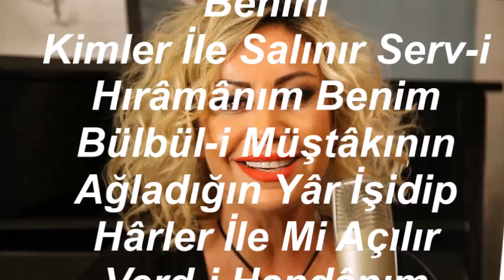Tuğçe PALA-Bir Haber Ver Ey Saba N'oldu Gülistanım Benim (ACEM AŞİRÂN)R.G.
SOLİST:
*TUĞÇE PALA*
VİDEOYU YAPAN
*RECEP GAYRETLİ*
GÜFTE:
BESTE:  BÎMEN ŞEN
USUL:  AĞIR AKSAK
MAKAM:  ACEM AŞİRÂN
Bir Haber Ver Ey Saba N'oldu Gülistanım Benim
Kimler İle Salınır Serv-i Hırâmânım Benim
Bülbül-i Müştâkının Ağladığın Yâr İşidip
Hârler İle Mi Açılır Verd-i Handânım Benim.